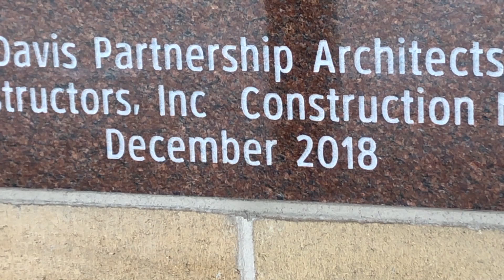West Springs Hospital Tour